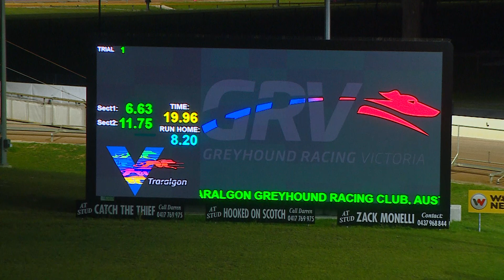TRA WED 12 JUL 23 ST1